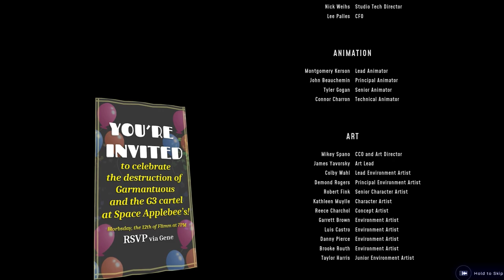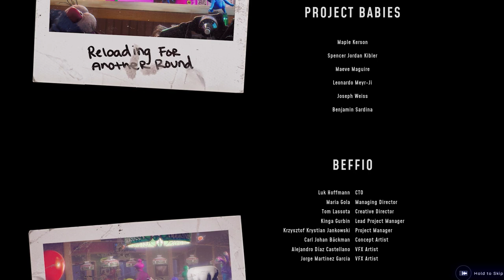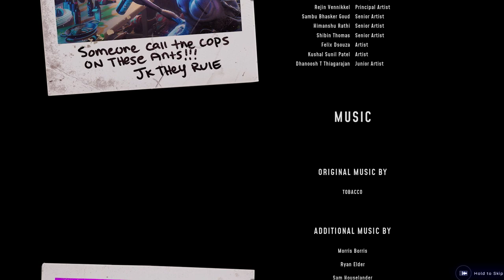High On Life | CREDITS | High/Extreme Settings | 60FPS | No Commentary | 2022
Enjoy High On Life pure walkthrough without commentary, on high/extreme settings.

This was played on:
GPU: RTX 3060 Ti 8GB
CPU: AMD Ryzen 9 5900X 12-Core Processor
RAM: G.SKILL Trident Z Neo 16GB